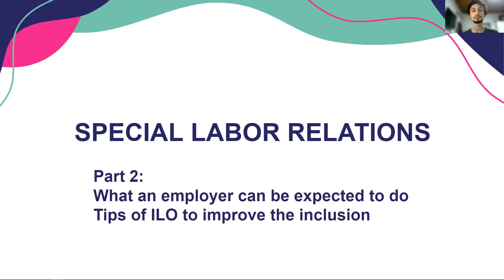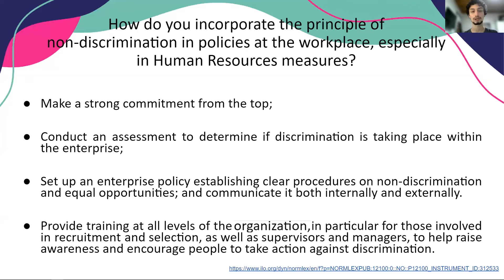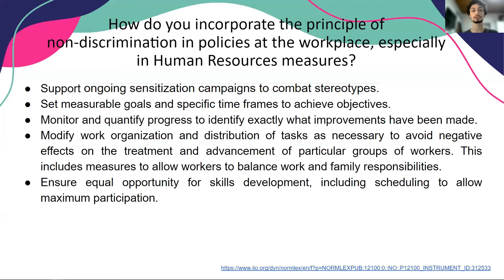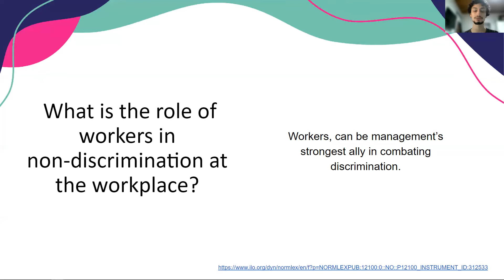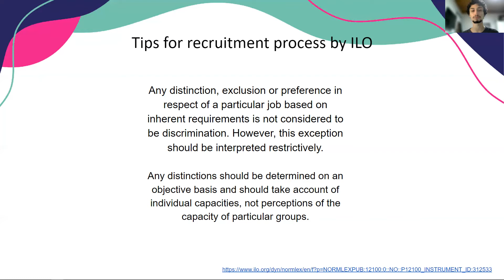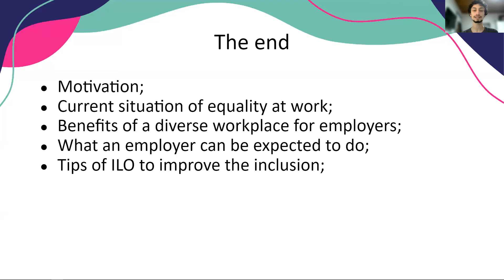Front Winners - Special Labor Relations part 2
This video is the second part of the Special Labor Relations topic. It presents what an employer is expected to do to improve work conditions for special people and some tips to improve work conditions of IDD people within a company.